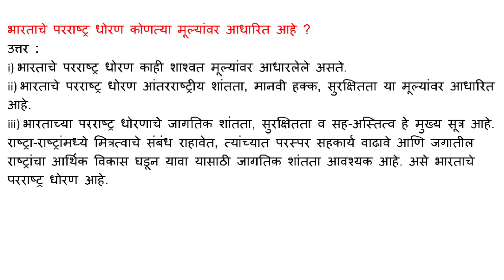भारताचे परराष्ट्र धोरण कोणत्या मूल्यांवर आधारित आहे ?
उत्तर :

i) भारताचे परराष्ट्र धोरण काही शाश्वत मूल्यांवर आधारलेले असते.

ii) भारताचे परराष्ट्र धोरण आंतरराष्ट्रीय शांतता, मानवी हक्क, सुरक्षितता या मूल्यांवर आधारित आहे.

iii) भारताच्या परराष्ट्र धोरणाचे जागतिक शांतता, सुरक्षितता व सह-अस्तित्व हे मुख्य सूत्र आहे. राष्ट्रा-राष्ट्रांमध्ये मित्रत्वाचे संबंध राहावेत, त्यांच्यात परस्पर सहकार्य वाढावे आणि जगातील राष्ट्रांचा आर्थिक विकास घडून यावा यासाठी जागतिक शांतता आवश्यक आहे. असे भारताचे परराष्ट्र धोरण आहे.